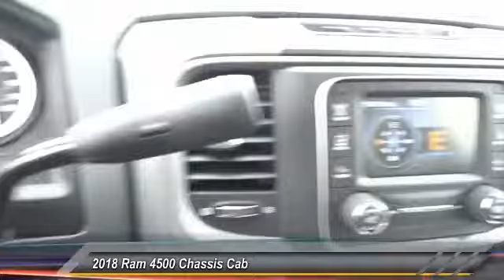2018 Ram 4500 Chassis Cab SIERRA CHRYSLER DODGE JEEP RAM: MONROVIA, DUARTE, AZUSA, GLENDORA, ARCADIA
2018 Ram 4500 Chassis Cab SLT 4X4 REG CAB 60 CA 144.5 WB

SIERRA CHRYSLER DODGE JEEP RAM PROUDLY SERVING MONROVIA, DUARTE, AZUSA, GLENDORA, ARCADIA, AND SURROUNDING SOUTHERN CALIFORNIA LOCATIONS. THIS WHITE 2018 Ram 4500 CHASSIS CAB IS EQUIPPED WITH A 6.7L 6-Cylinder Diesel Turbocharged, AUTOMATIC TRANSMISSION, AND RECEIVES AN ESTIMATED . OR VISIT US AT 1305 S MOUNTAIN AVE MONROVIA, CA 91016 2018 Ram 4500 CHASSIS CAB SLT 4X4 REG CAB 60 CA 144.5 WB Bright White Clearcoat 2018 Ram 4500HD SLT 4WD Aisin 6-Speed Automatic 6.7L 6-Cylinder Diesel Turbocharged Stock #: R1670T | VIN: 3C7WRLAL5JG264051 | 2018 Ram 4500 Chassis Cab SLT 4x4 Reg Cab 60 CA 144.5 WB Sierra Chrysler Dodge Jeep Ram